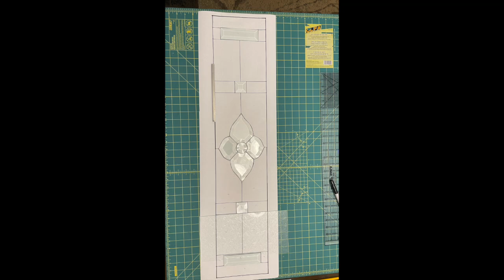Stained glass transom window in progress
I had the honor of making this transom widow panel to match a door in a clients home. I can't wait to see it installed. My strip cutter is absolutely one of my favorite glass tools. It makes quick work of all the long straight cuts.

I do apologize for the multiple bandages (some of which are covered in blue tape) all were non glass related injuries.

I will have a similar but smaller panel in my Etsy shop soon.